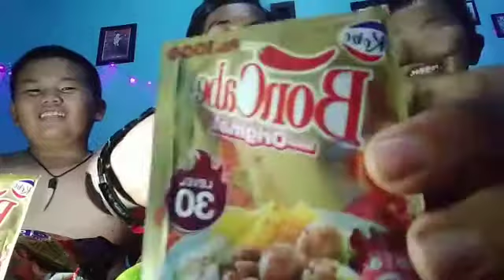Mukbang!!! Mie Super Pedas berasa level 100 bikin bibir melepuh//edisi gila abiss.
Hay bosku keseruan kali ini mukbang makanan pedas tingkat dewa pedas gilaa bikin binir melepuh.